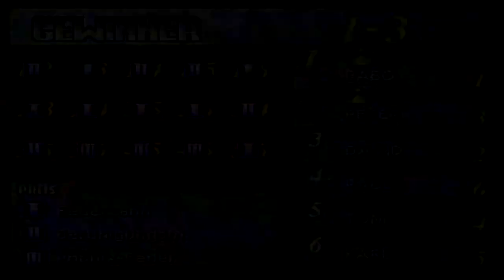Let's Play - FINAL FANTASY 7 #88 - Dopping im Rennsport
1997 Erschien diese legendäre Game, welches sich bis 2006 9,8 Millionen mal verkauft hat.

Jetzt gehen auch wir noch einmal auf die epische Reise rund um Cloud und Sephiroth.
Es warten Hunderte.. Ach was Tausende Gegner die sich uns in den Weg stellen werden. Doch wir werden es schaffen und die Welt vor dem Untergang retten.!

Auf geht es, lasst uns Sephiroth zur Strecke bringen!

Final Fantasy 7 ist im Handel oder über Steam erhältlich.

Die Rechte am Spiel und den Inhalten gehören Square-Enix und denjeweiligen Publishern.

Let's Play - FINAL FANTASY 7
Kommentiertes GAMEPLAY VON UND DURCH PC ARCHANGEL